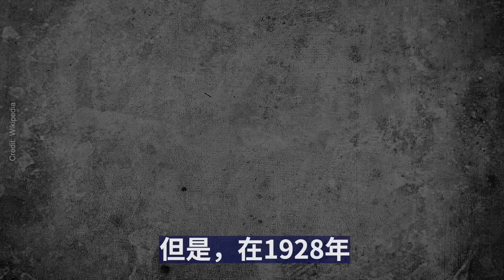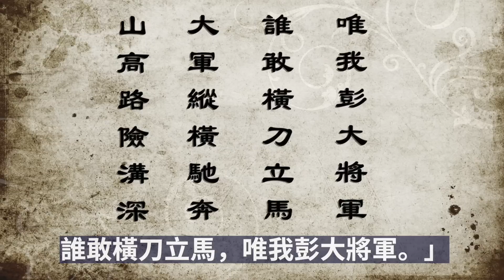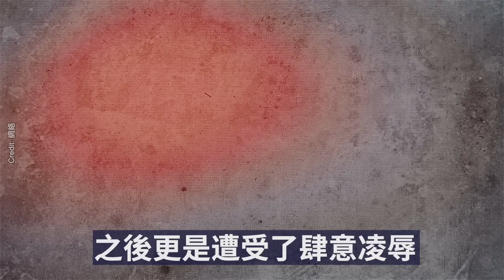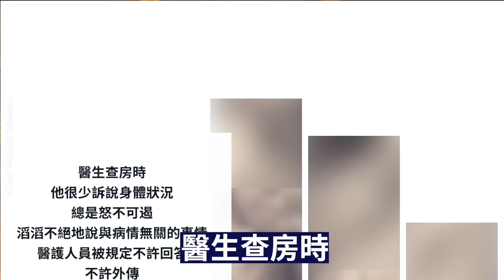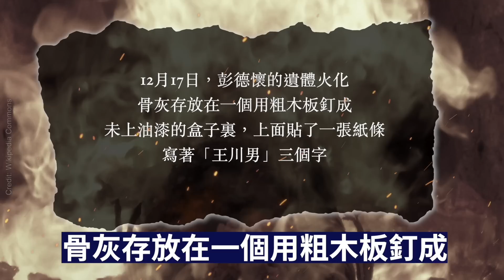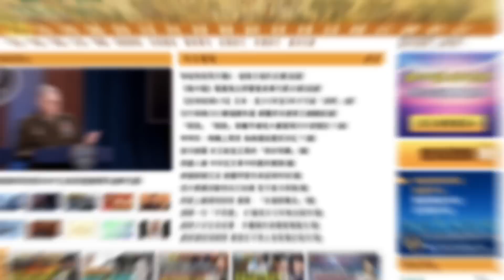當發現秘密房間裏竟是彭德懷，幾位老將軍震驚了！